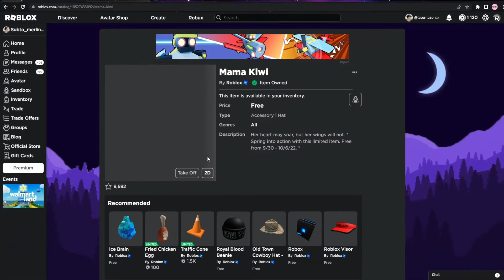[NEW] *FREE LIMITED* IN ROBLOX?!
👍 PLEASE LIKE! IT REALLY DO KEEP OUR MOTIVATION UP